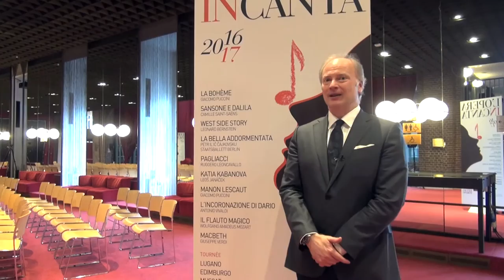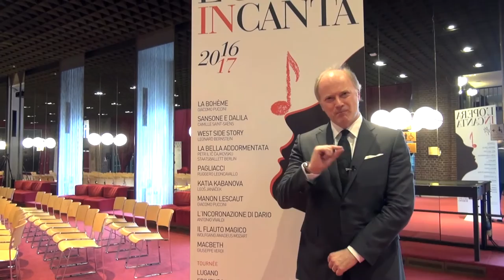Gianandrea Noseda introducing the Season 2016-2017